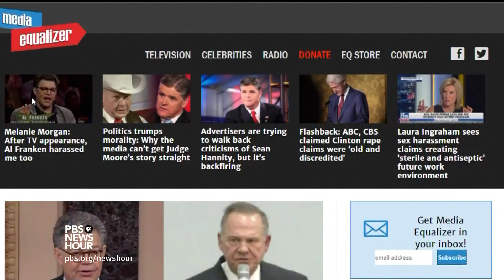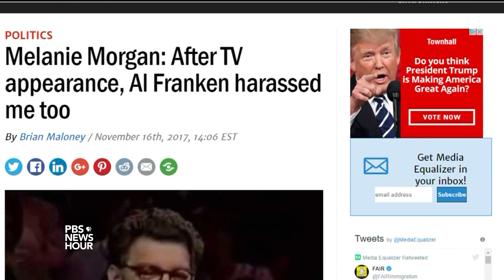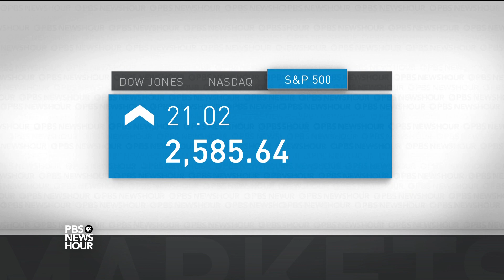News Wrap: McConnell asks for ethics probe after Franken accused of groping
In our news wrap Thursday, Leeann Tweeden says Sen. Al Franken insisted on rehearsing a kiss during a USO tour in 2006. Senate Majority Leader Mitch McConnell has asked for an ethics investigation into the matter. Also, a bipartisan group of senators has unveiled gun legislation to beef up the federal criminal background check system.